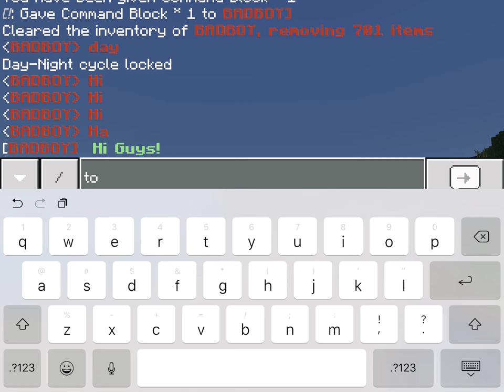How to make a working microwave in Minecraft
Microwave Tutorial